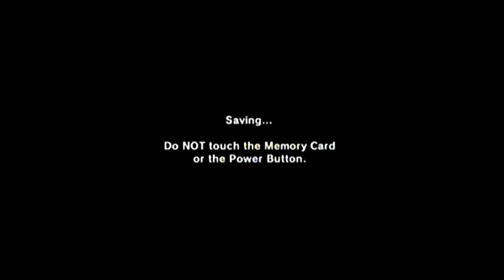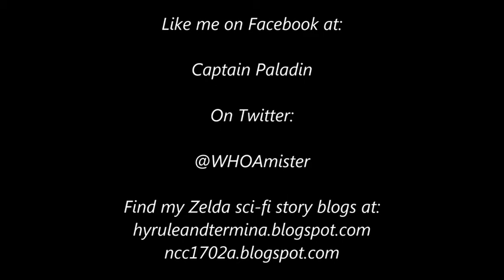The Legend of Zelda Ocarina of Time - Episode 41: Volvagia's Lunch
In this episode, we complete the Fire Temple and prepare ourselves to enter Gerudo Valley and the Shadow in the upcoming episodes.